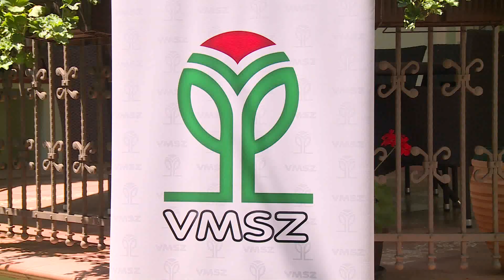2019.07.09. Horvát Tímea: Jó döntés volt a közös lista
A vasárnapi helyi közösségi választás eredményeit értékelte a VMSZ szabadkai szervezetének elnöke.